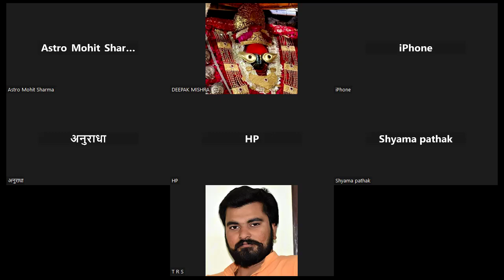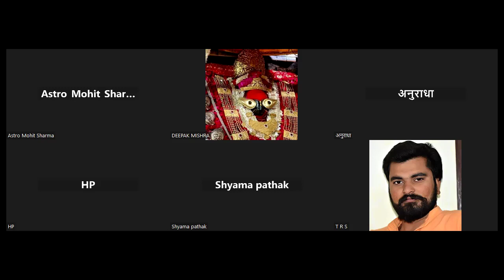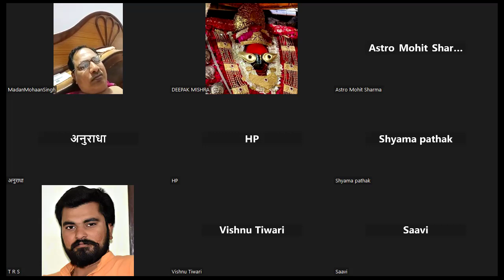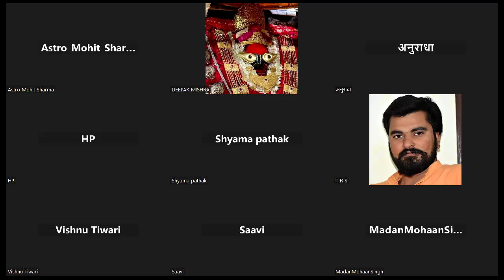लाल किताब पार्ट 15